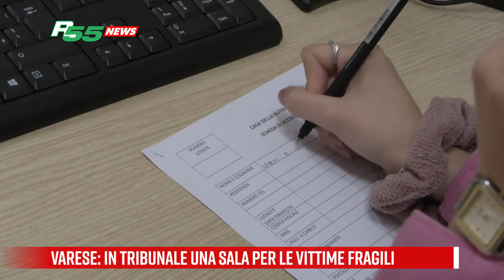Varese - In Tribunale una sala per le vittime fragili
Si chiama sala Acquario, è collocata al secondo piano del Tribunale di Varese ed è riservata alle fasce deboli vittime di violenza.
A comunicarlo è il Procuratore della Repubblica, Antonio Gustapane, il quale indirizza così uno spazio protetto e discreto a vittime di soprusi e violenze che intendano denunciare quanto subito.
A partire dal 22 Luglio, la stanza in questione sarà aperto lunedì, mercoledì e venerdì, dalle 11 alle 12 e vedrà sul posto l’ispettrice di Polizia Silvia Nanni, pronta a ricevere la denuncia, inserirne il dettaglio nella banca dati interforze, attivando gli interventi necessari a garantire le necessarie tutele.
Il servizio è pronto ad accogliere anche coloro che si rivolgono alla Casa della Nutrice.